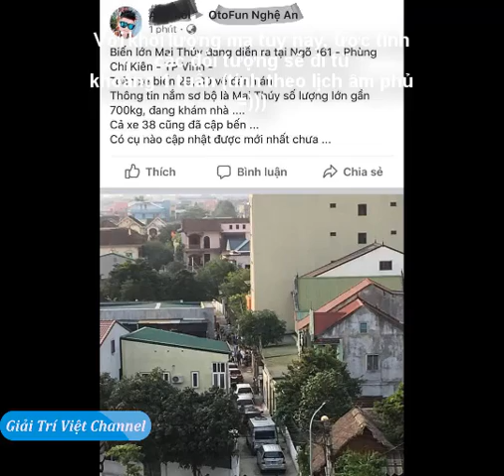BắT GầN 7 Tạ Ma TÚy Tại VinH NgàY 15/4/2019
Ngày 15/4, nguồn tin riêng của Tiền Phong cho biết, vào khoảng 15h cùng ngày, Cục Cảnh sát phòng chống ma túy – Bộ Công an, Công an tỉnh Nghệ An, Công an tỉnh Hà Tĩnh khám xét khẩn cấp nhà ông Phạm Văn P. (SN 1953, số nhà 07, ngõ 161, đường Phùng Chí Kiên – Khối 17, phường Hà Huy Tập, TP Vinh, Nghệ An).